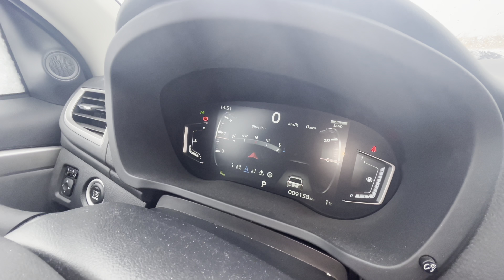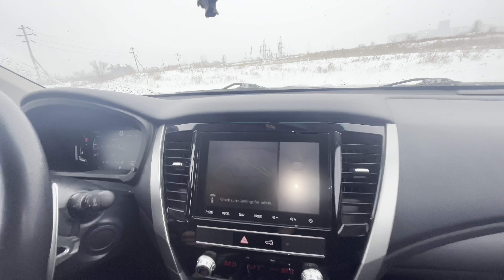Лопату не забыли? Зимний выезд Mitsubishi Montero Sport